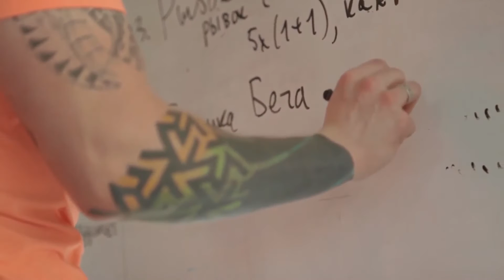Беговые тренировки с Евгением Абдурахмановым.